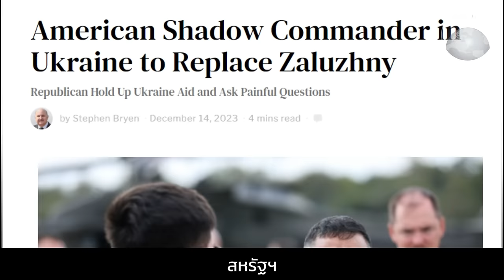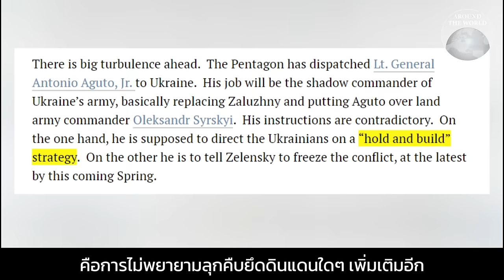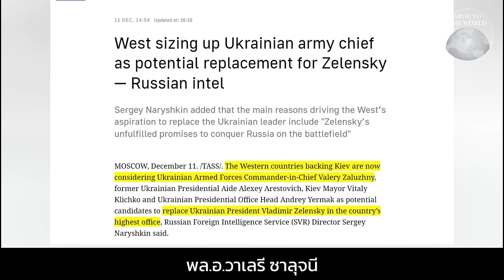สหรัฐฯ ส่งนายพลไปเป็น "ผู้บัญชาการเงา" กองทัพยูเครน หมากที่เสี่ยงทำสงครามขยายวง : Around the world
สหรัฐฯ ส่งนายพลคนหนึ่งไปเป็นผู้บัญชาการเงา คุมบังเหียนกองทัพยูเครน การเดินหมากสุดเสี่ยงของสหรัฐฯ ที่ผลลัพธ์อาจเป็นจุดจบหรือจุดขยายวงของสงครามนี้ก็ได้